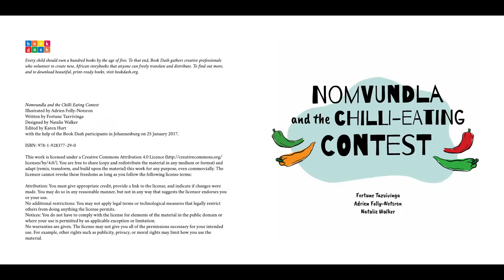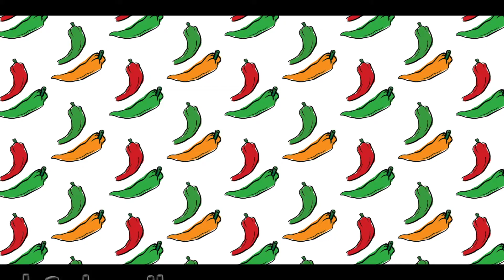The Chilli Eating Contest – Fiction for young children | Story telling for kids, babies and children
Nomvundla the hare and Solo the monkey are buddies. “Hurry, Soko! We don’t want to be late for the Chilli Eating Contest.” Says Nomvundla.

HAMBA - HAMBA FUNFAIR

HAMBA - HAMBA FUNFAIR

“Nomvundla, if you win, who will you take to the Hamba-hamba funfair?” Asks Soko.

“That’s easy,” says Nomvundla. “I’ll take my best friend.”

“Hmm, I wonder who Nomvundla’s best friend is?”

who do you think Nomvundla’s best friend is?”

Nomvundla and Solo are the last to arrive.

“Soko, you go first.” Says Nomvundla.

“Nomvundla, I’m scared,” says Soko. I’m not!” Says Nomvundla.

How many chillies would you be able to eat?

EEE!
EISH!
HOT!
MAIWE!
HHLLLLIII!
EISH!

It’s Nomvundla’s turn. She has a plan

Nomvundla starts to sing: “You say it’s HOT. I say it’s NOT!” The judges are surprised and ask her what she is saying. She carries on singing her song until her chillies are finished.

Can you help Nomvundla sing her song?

Hooray! Nomvundla is the winner! “You are my best friend, Soko!”

WHEEEEE!